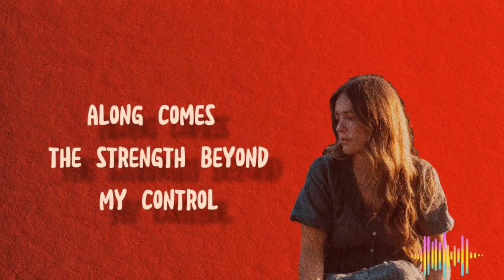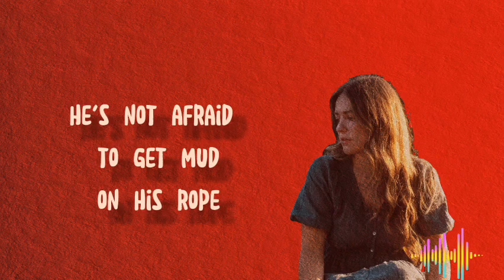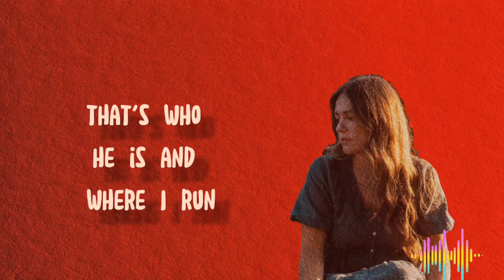Leanna Crawford - Jesus Is ( Lyrics video)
🤗 Hi this is Lypsynch official, representing to you the lyrics video for ; JESUS is  by Leanna Crawford a new single released on 22/sept/2023.
subscribe to Our channel and click on the bell icon to keep track of every new gospel hit and forget to share, comment or give us a thumbs up at the end of a video. thank you for watching 🙏